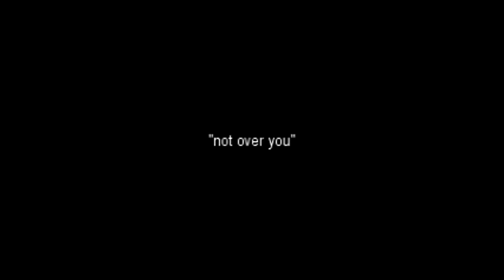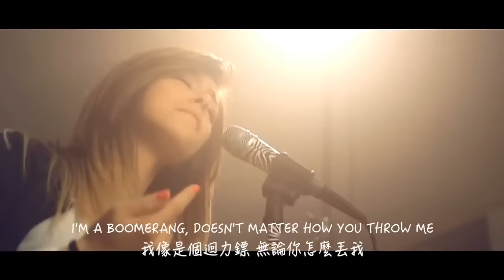Not Over You 忘不了你 - Alex Goot Against The Current Cover 中文字幕